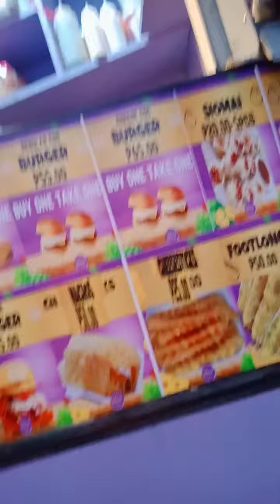different types of vlogging Ang finals...